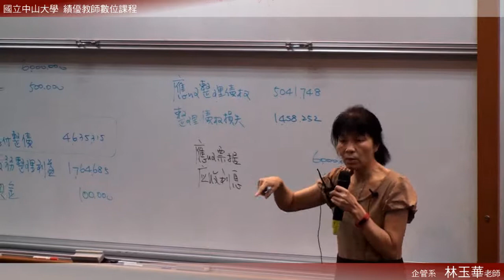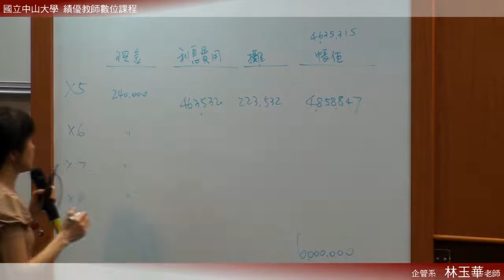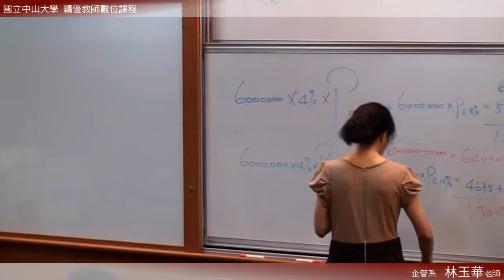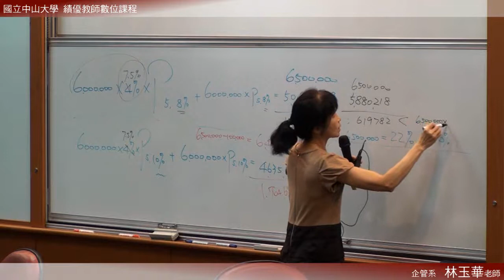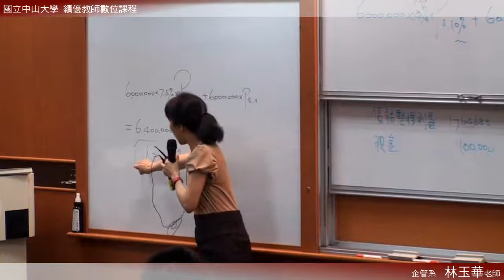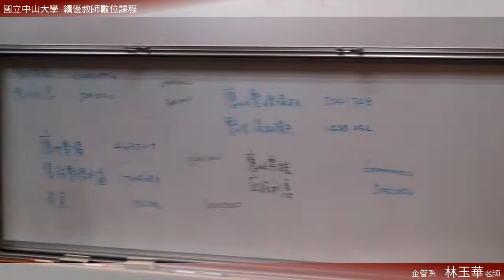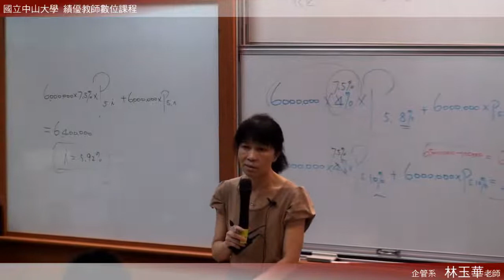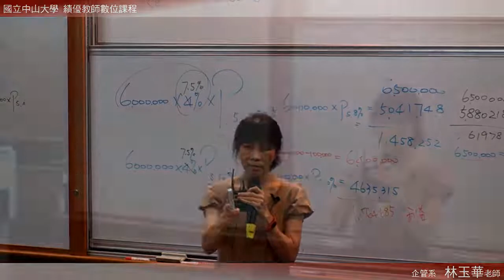中級會計學（二）103 2015 0331 2